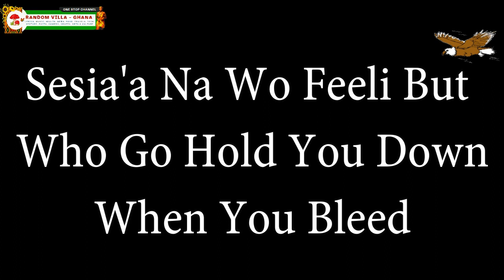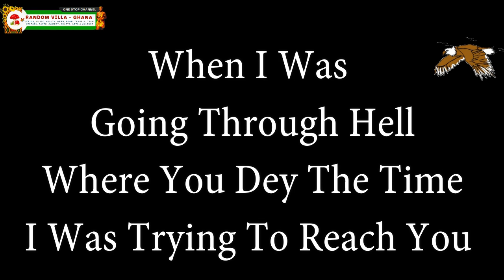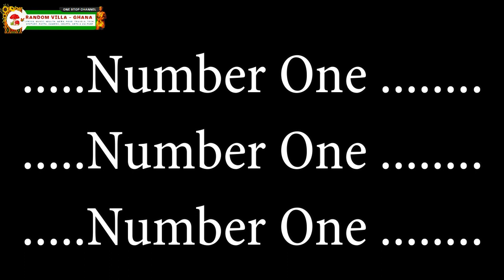Sarkodie Royalty Lyrics And Free Texts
Sarkodie ... Loyalty

.Number One
.Number One
.Number One .

Yeah
It dey Break My Heart
If I Think About
How I Dey Support Niggas

All The Free Game And Handouts
And The Lessons That I Taught Niggas

When These People Need My Help
When The're Down Charle
How I Dey Fit Sort Niggas

But When It's Time To Keep It Real
Boys Move So I Say f*ck Niggas

Boys Only Smile With You
When You Can Provide What They Need

But Wo Deɛ Ma Cash No Nshorti
Ɛhɔ Na Wo Bɛhu Speed

Sesia'a Na Wo Feeli
But Who Go Hold You Down
When You Bleed

We All We Go Pick Move
But Sika No Ba aa
We Go See The Greed

When Times Get Tough
Real Niggas Don't Fold
When Your Nigga Get Block
Even When Your Nigga No Dey Hold

You Gotto Keep It Real
Make You Never Switch Side
When The Wheels Fall Off
Promise You Go Still Ride

Fake Niggas Wanna Stay Around Me
F*ck That I don't Need You

Sake Of They Want Dey Your Side
They Go Try Do Anything To Please You

When I Was Going Through Hell
Where You Dey The Time
I Was Trying To Reach You

Wo Hwɛ M'anim Kyerɛ Me
Sɛ Na Wo Nni Time Okay Me Too

If You Went Around When It's Dark
I Don't Wanna See You In The Light

You're Rocking With Me From The Start
Wo Hu Sɛ Me'eba aa Make You Hide

You I Never See You In The Trap
But You Want To Hand Around
When The Money Right

People Never Believe
When The Nigga Start To Rap
But Now You Dey Feel Say
I For Put You On The Flight
F*ck That

.Number One .
.Number One .
.Number One .